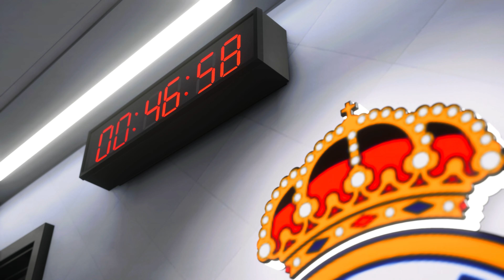FC 24 - Real Madrid vs Bayern Munich | UEFA Champions League Semi Final | PS5™ [4K60]